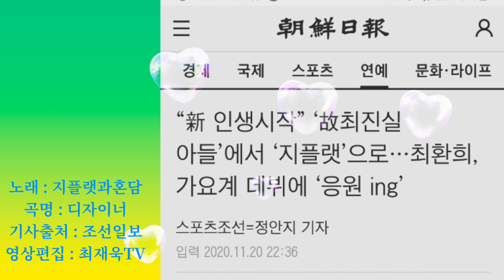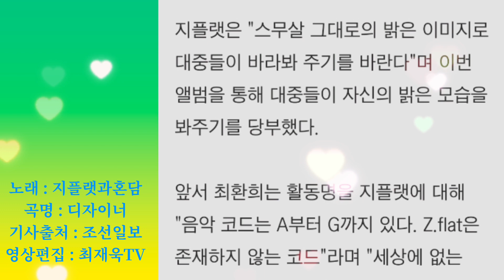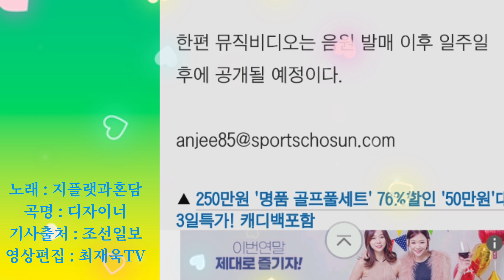“新(신) 인생시작” ‘故(고)최진실 아들’에서 ‘지플랫’으로…최환희, 가요계 데뷔에 ‘응원 ing’, 조선일보,지플랫과혼담,디자이너